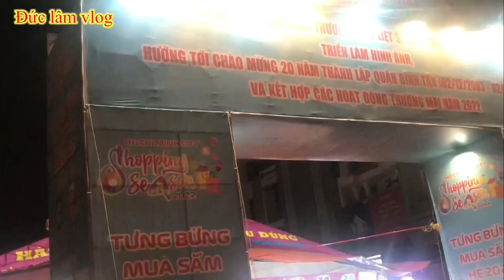Hội chợ triển lãm cực lớn , đường vành đai trong , Quận Bình Tân // Đức lâm vlog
▶️ lời nói đầu tiên Đức lâm vlog chúc cho tất cả mọi người trong và ngoài nước được thật nhiều sức khỏe và bình an luôn luôn thành công trong cuộc sống
▶️ Hội chợ triển lãm cực lớn, đường vành đai trong, quận bình Tân
 - Em làm video chia sẻ về hội chợ triển lãm hàng tiêu dùng giá rẻ, em mong tất cả cô chú anh chị em cùng các bạn bè thân thuộc xem lai và đăng ký kênh ủng hộ cho em, để em có động lực ra nhiều video hây hơn nữa
▶️ em chân thành cám ơn rất nhiều
Mọi người nhớ đón xem những video mới nhất và các video của em
Em chân thành cám ơn